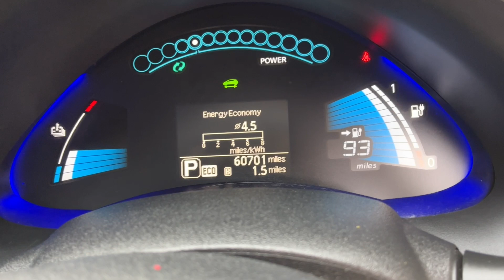SJ BRANAGAN IS PLEASED TO OFFER ANOTHER FULL ELECTRIC CAR,THE NISSAN LEAF FROM JOSEPH AT SJB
++ JUST ARRIVED AND DEPOSIT NOW TAKEN.,MORE LEAFS DUE IN STOCK SOON.++ WITH A FULL 12 BAR BATTERY HEALTH I AM PLEASED TO OFFER THIS 30Kwh BATTERY OWNED FULL ELECTRIC LEAF WITH GREAT BATTERY HEALTH,A FULL NISSAN SERVICE HISTORY AND February 2025 MOT WITH NO ADVISORIES . YOU CAN RESERVE THIS LEAF FOR A £200 DEPOSIT + NATIONWIDE DELIVERY AVAILABLE, THIS BATTERY OWNED LEAF OFFERS EXCEPTIONAL FULL ELECTRIC MOTORING,TWO KEYS, HPi CLEAR , THE CAR COMES WITH THE 13amp NORMAL HOME PLUG CHARGE CABLE AND IT CAN ALSO BE FAST CHARGED IN AROUND 30 MINITS AT A PUBLIC CHARGE POINT. SAT/NAV WITH REVERSE CAMREA, BLUETOOTH TELEPHONE AND MUSIC,CD PLAYER,AIR CON,CLIMATE,KEYLESS ENTRY AND START,ALLOY WHEELS,4 ELECTRIC WINDOWS,ELECTRIC FOLDING DOOR MIRRORS,PAS WITH MULTI FUNCTION WHEEL,ZERO ROAD TAX,THE CAR LOOKS AND DRIVES GREAT FINISHED IN BRIGT RED PAINTWORK ,THIS FULL ELECTRIC FULL CAR WILL BE FULLY CHARGED AND READY TO DRIVE AWAY,TO MAKE AN APPOINTMENT TO VIEW AND TEST DRIVE TELEPHONE JOSEPH ON 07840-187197,,MIDDLETON,,MANCHESTER,M24.